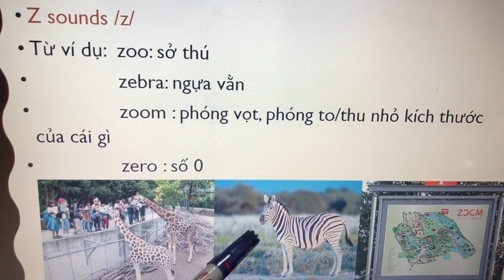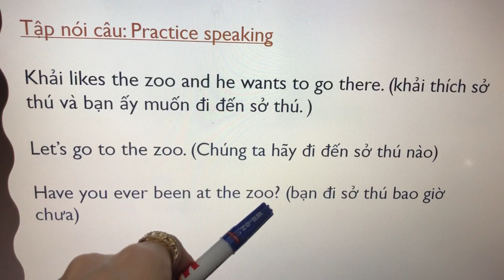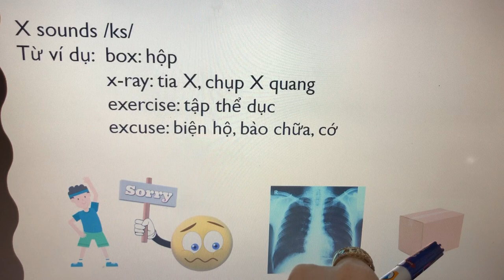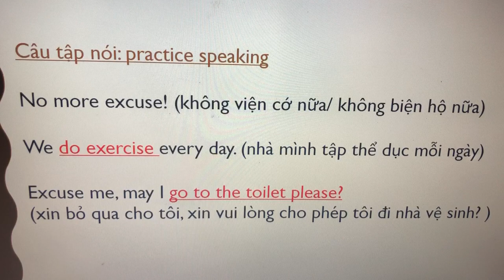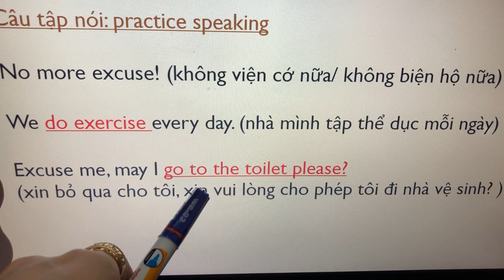Tuần 7, bài học vần cuối cùng của âm đơn trong tiếng Anh MissNhuY conhuy phonics học vần